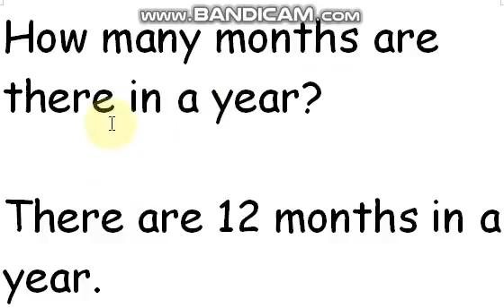G.K Nursery Months of the Year